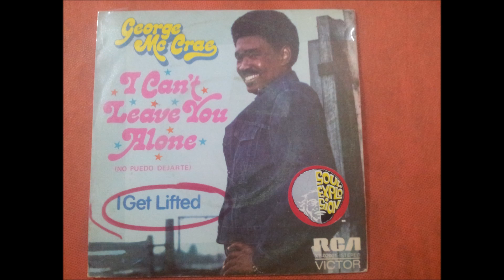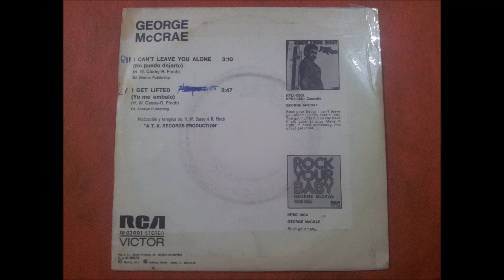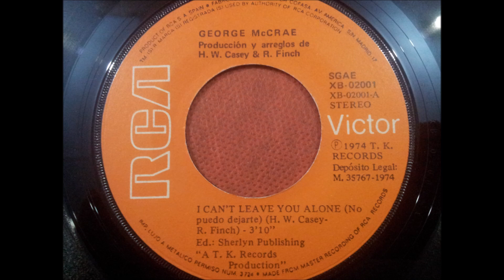GEORGE MCCRAE.(I GET LIFTED.(YO ME EMBALO.)(7''.)(1974.)